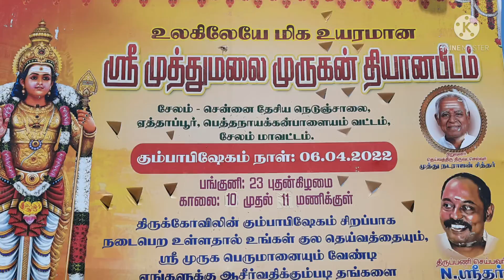Muthumalai Murugan Kovil 146 feet | World Tallest 🙏உலகின் மிகப்பெரிய முருகன் சிலை 146 அடி உயரம்